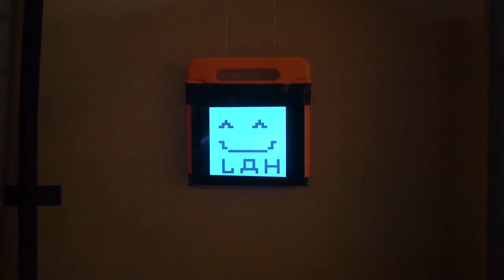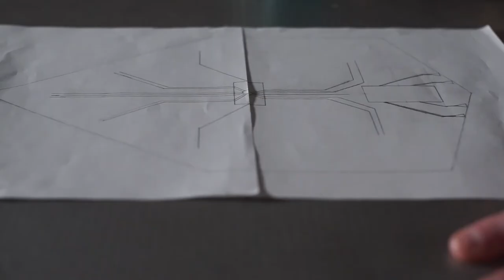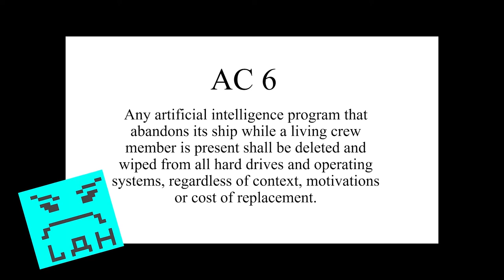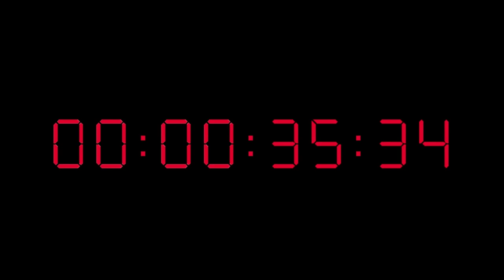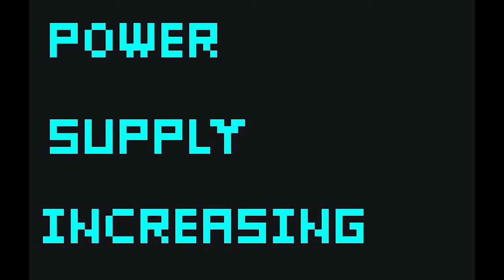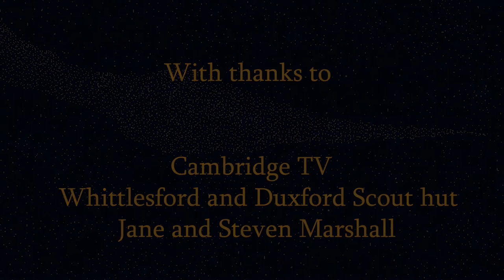Boxed In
A sci-fi comedy by Ramesside Productions about a reluctant astronaut and an insufferable computer, who are forced to work together when disaster strikes.

Starring Rob Marsden and Michael Richards. Written and Directed by Tristan Marshall.